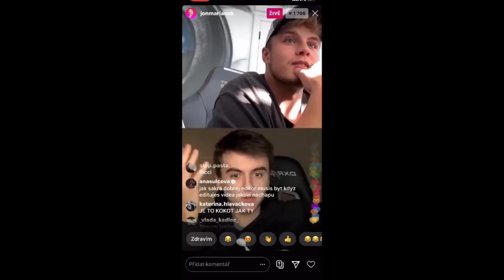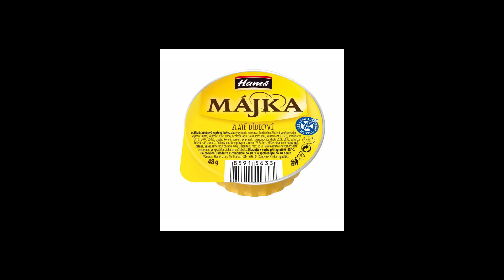DISStrack na UKLÍZEČE Jake Paula (Jon Mariánek)